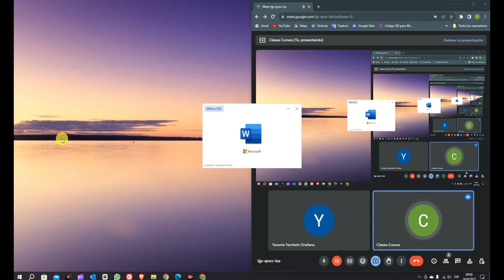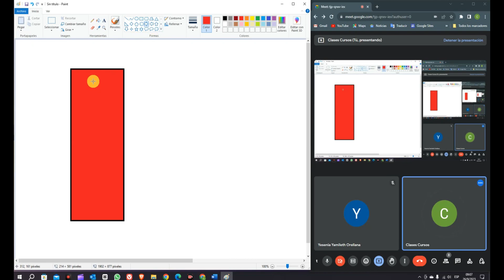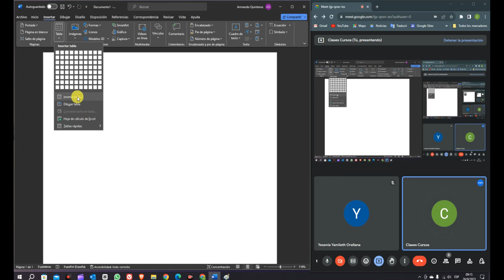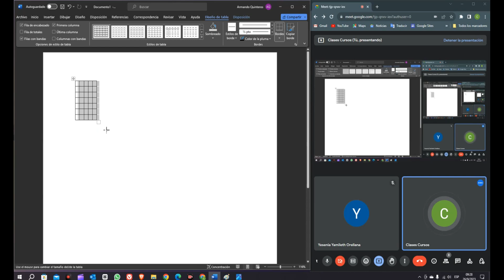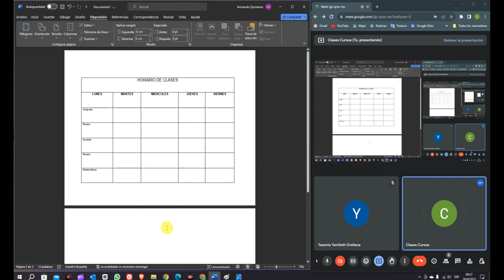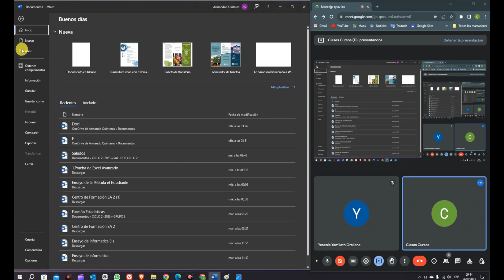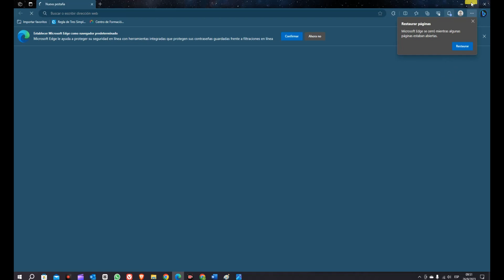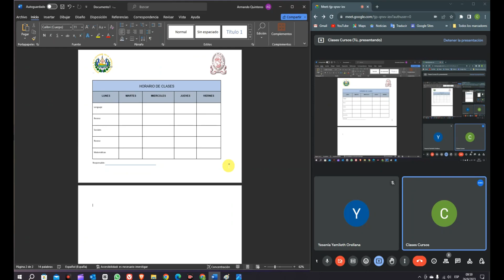Clase 26 09 2023 GRUPO 1